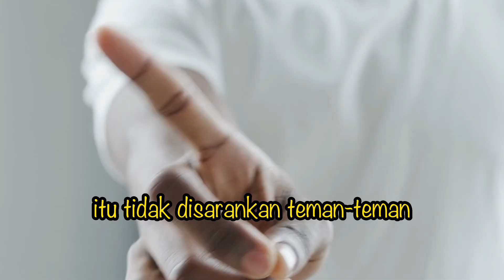Rahasia untuk mengubah keadaanmu saat ini lepas dari kecemasan, mendapatkan cinta, kelimpahan dll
Ini adalah cara untuk mentransformasi hidupmu, entah kamu alami gangguan cemas, masalah relationship atau apapun keadaan yang kamu alami sekarang ini

Anda sering alami pikiran negatif? Pikiran sering kemana mana? Mikir jelek terus?  Ikuti self therapy berpikir positif online course mengatasi teror pikiran negatif di

BAGI  YANG BUTUH HIPNOTERAPI OFFLINE DAN ONLINE, KLIK

PROGRAM ANDALAN:
Untuk BISA BEBAS DARI CEMAS  BERLEBIH ANXIETY DALAM WAKTU 3 MINGGU, anda juga dapat  mengikuti program  BYE BYE CEMAS ONLINE TRAINING . Silahkan klik

Untuk PEMESANAN BUKU BYE BYE CEMAS DAN ATAU BUKU GOODBYE ANXIETY MELALUI SHOPEE KLIK